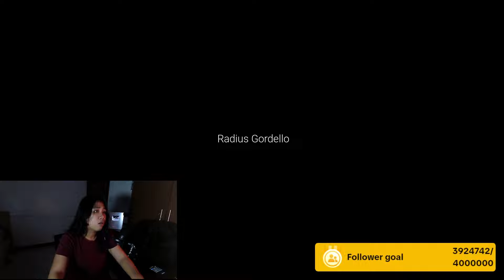NAKAKABALIW | P.T.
bawal mahina sikmura dito beh. T_T

Catch my live gaming every WEEKDAYS at Tiktok Live!